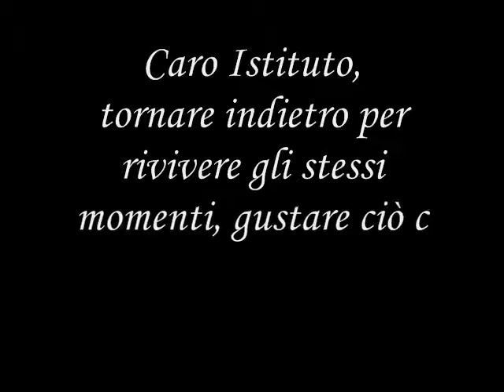Gita scolastica in Grecia (marzo 1993)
Un viaggio indimenticabile del Liceo Classico «Raffaello Foresi» di Portoferraio (Isola d'Elba)